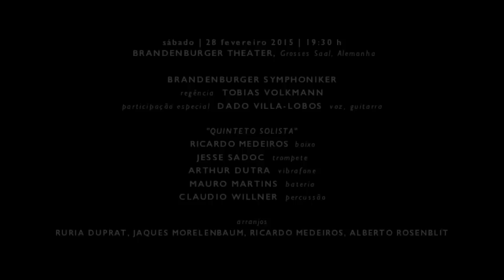CRISTINA BRAGA + DADO VILLA-LOBOS | MEDITATION (ensaio)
Gravado no jardim UANÁ ETÊ (Sacra Família, RJ).
Parte do ensaio para a gravação do CD/DVD do concerto de Cristina Braga com a Sinfônica de Brandemburgo, Alemanha, q acontecerá no dia 28 de Fevereiro de 2015.
MEDITATION | Antonio Carlos Jobim / Newton Mendonça
CRISTINA BRAGA | voz, harpa
DADO VILLA-LOBOS | voz, guitarra
RICARDO MEDEIROS | baixo acústico